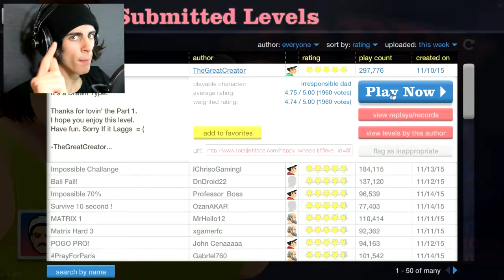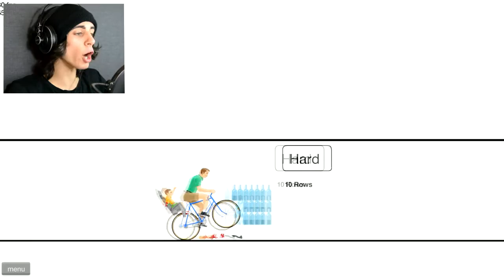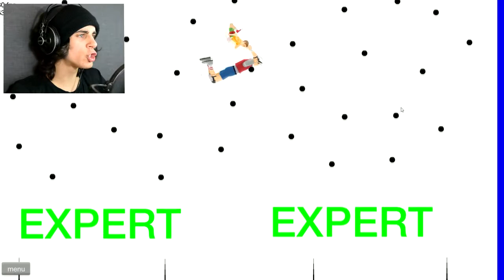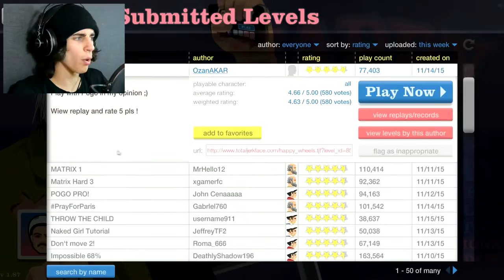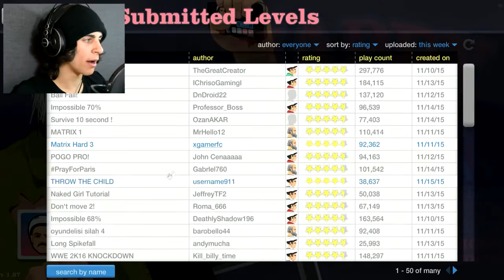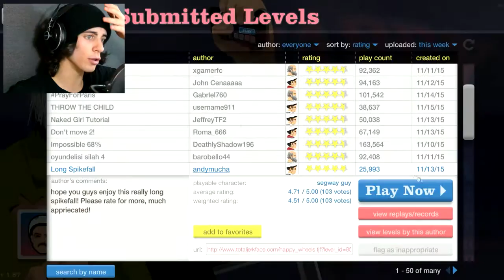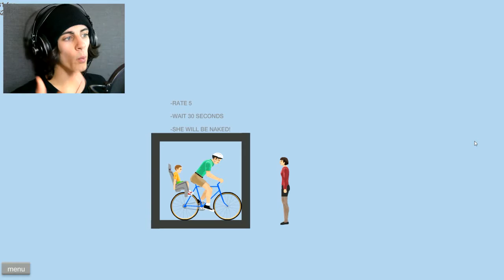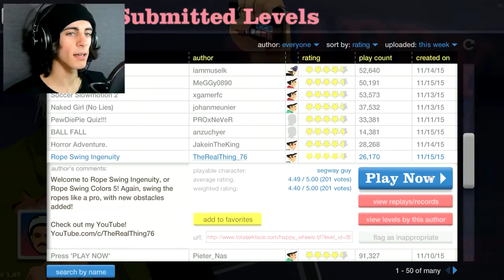NINJA! - Happy Wheels #14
IMMA MAFACA NINJA!

Outro Song created by "NoCopiryghtSounds". It's called "Let's Go!" and you can listen to it